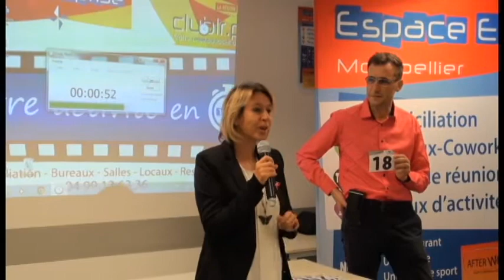HASIAK Aline - Pitch Elevator - Afterwork Club LR Octobre 2018